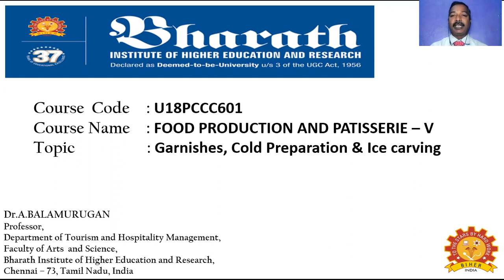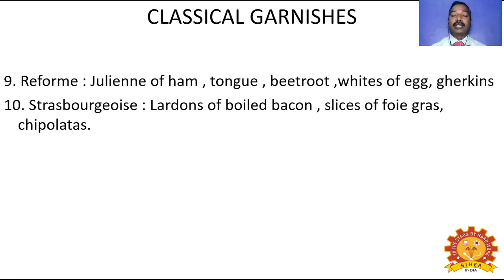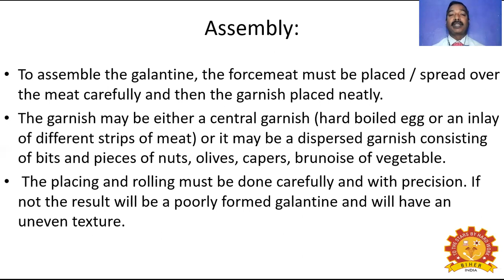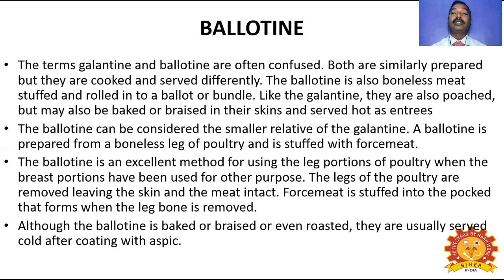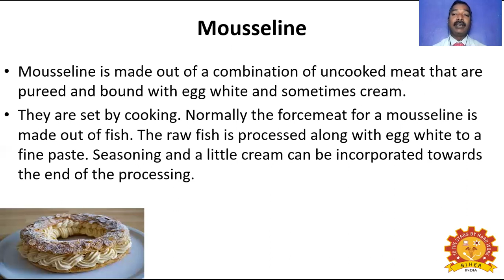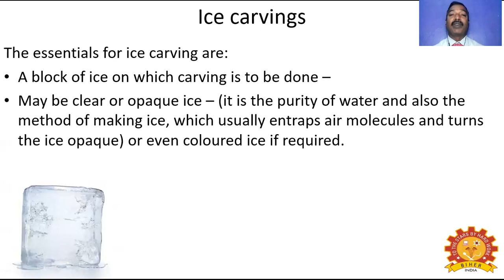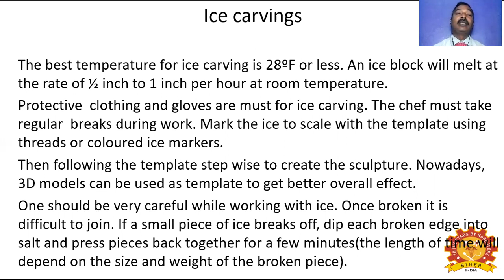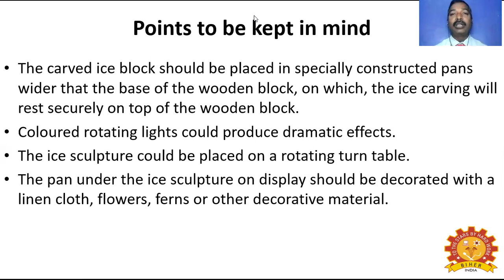U18PCCC601- V3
Food Production & Patisserie- V, Dr.A.Balamurugan, Professor/THM, Arts & Science, BIHER